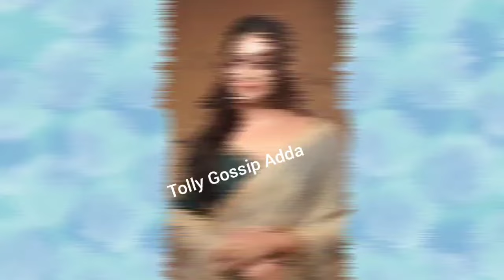ফুলকির সিঁদুর চুরি করে মাথায় পরতে গিয়ে রোহিত আর ফুলকির কাছে ধরা পরে গেলো শালীনি!!! review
ফুলকির সিঁদুর চুরি করে মাথায় পরতে গিয়ে রোহিত আর ফুলকির কাছে ধরা পরে গেলো শালীনি!!!